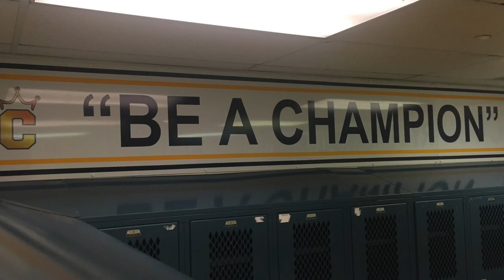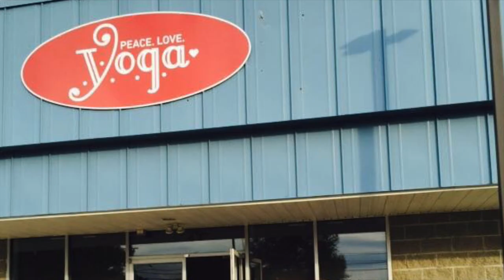RCSJ-Cumberland Athletics Complex Virtual Tour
Take a virtual tour of the Cumberland Athletics Complex

Visit DukesAthletics.com for more information on Cumberland Athletics